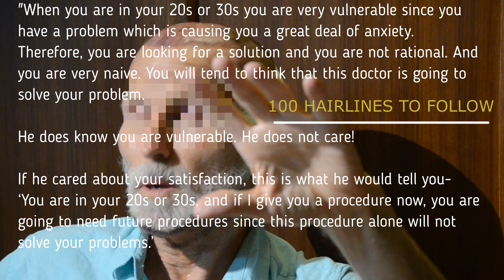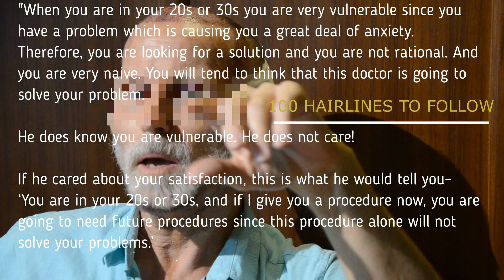Hairline Design | How to draw hairline for hair transplant? (IN ENGLISH)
The design of a hairline is the most artistic part of the whole procedure of hair transplant. A hairline reflects the racial type, age, wisdom of a person. A poorly planned hairline can ruin the result of an otherwise satisfactory hair transplant.
Planning a hairline:
The best way to plan a hairline is freehand. Nature has, like in most of her wonderful creations,  made the human face assymetric to enhance its beauty. If an amateur draws his own hairline and then measures it from the reference points of the peaks of the eyebrows and the outer canthus of the eyes, he would appreciate that what he thought was symmetrical was much too lopsided. This is since the reference points too are assymetrical. In my practice, I mark the hairline first with the native hair unshaved and then discuss the hairline with the patient when the harvesting is complete. I have always found that in the second instance the visual landmarks with which the patients saw his earlier hairline have been erased and the patient suggests changes. This is common and a trap no wise hair transplant surgeon would like to fall into.However there is a difference between being assymetrical and lopsided. I would say that asymmetry should lie within the range of 2-3 mm and not more or else they become unappealing to the untrained eye.This video is a READY RECKONER of hairlines that look natural but at the same time appealing. Most patients should consider that every hairline would not suit their face. The hairline has to be custom-cut to suit the amount of hair loss that you have, donor site availability and the future hair loss that you are going to encounter in the years to come.
Hairlines are important since there is no other thing in hair transplant that can affect your psyche, your body image and your life in many ways you cannot imagine. A hairline that is ravaged by male pattern baldness or a hairline that is vandalised by a cheap hair transplant is very difficult to cope with by a vast majority of patients.
In this presentation, Dr Bhatti will take you through all the hairlines that are suited to a particular balding pattern, age and graft availability.Always remember, You Grow into Your hairline and not Grow out of it with Age!
This video is in reply to the questions I got from my patients as below-
1. How is hairline design planned?
2. Van I choose my own hairline?
3. Can I draw a hairline?
4. Can I choose my hairline?
5. What is the best and most perfect hairline?
6. What are the principles of hairline design?

This is Dr Bhatti's Darling Buds Clinic. Our YouTube channel is a destination for those researching Hair Transplant and other remedies for hair loss.
We make videos to showcase our hair transplant results on the web through YouTube; all techniques available for hair transplant; and advances in the field of hair transplant are often dealt with.
PRODUCTION CREDITS
All our videos are non-profit in nature and meant to educate, inform and empower hair loss sufferers around the world.

If you have any questions or want more information while you do your research before your procedure,